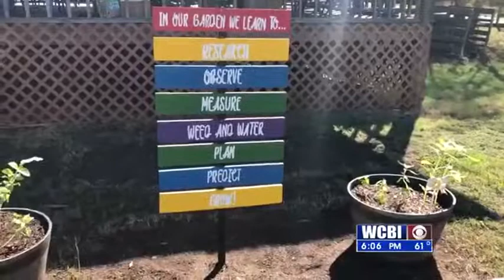USDA Lunch Tour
Students at a Tupelo Elementary School had some special lunch guests.